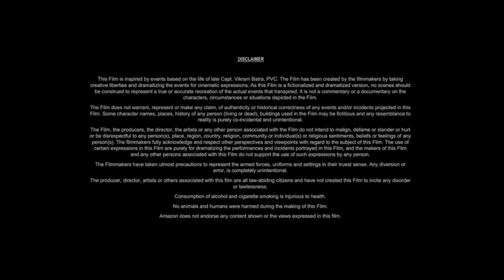The Monkey King 2 (2016) Movie | Aaron Kwok, Feng Shaofeng, Him Law | Review And Facts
Movie Credits
The Monkey King 2 (Chinese: 西遊記之孫悟空三打白骨精) is a 2016 Hong Kong-Chinese action fantasy film based on the classic 16th-century novel Journey to the West by Wu Cheng'en. The film was shot in 3D and is a sequel to the 2014 box office hit The Monkey King with Cheang Pou-soi returning as director and Sammo Hung as action director who replaces Donnie